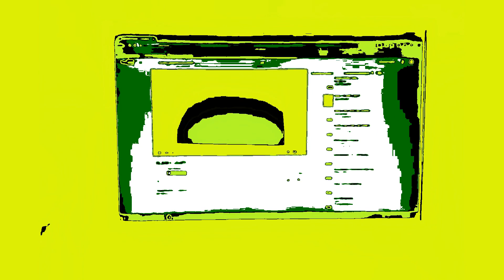Spongebob Csupo History Updated in WarioGiaFlangedSawChorded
WarioGiaFlangedSawChorded